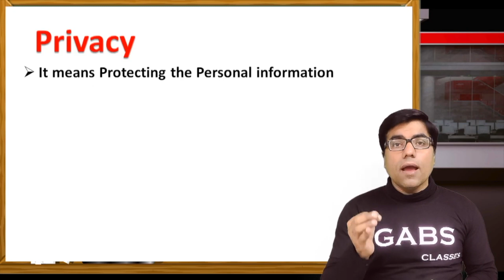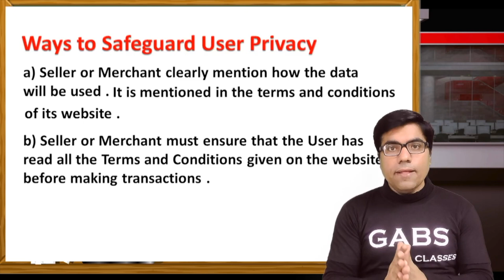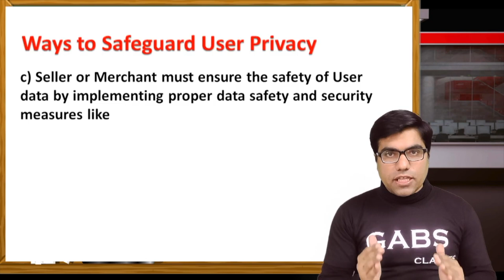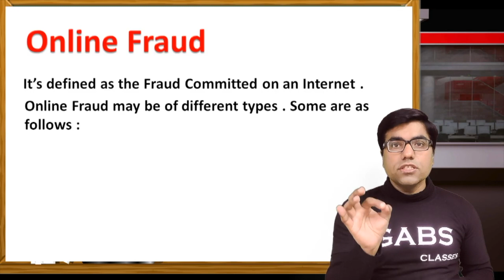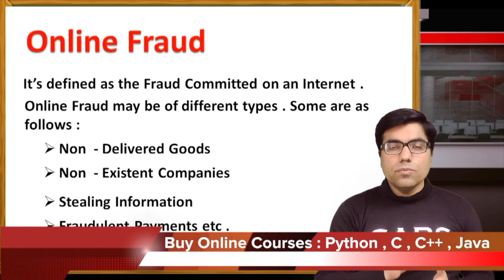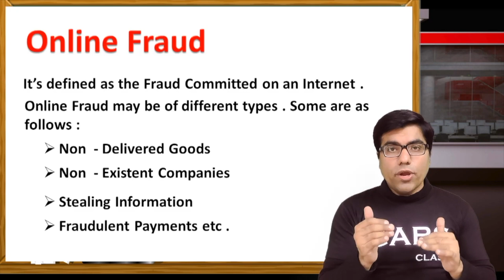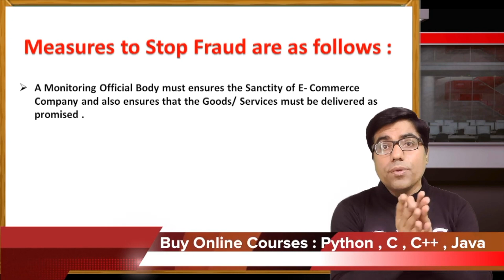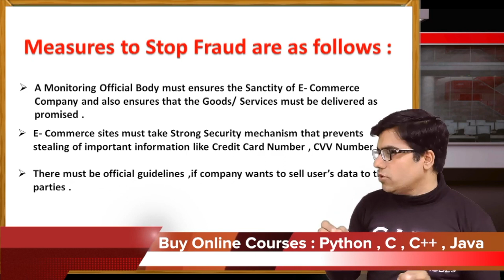Societal Impact Class 12 ip | IP Class 12 Term 1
his is the second video that will help student to learn societal impact class 12 ip.
Students who is appearing for ip class 12 term 1 must do societal impacts because it’s one of the easiest and important chapter.
This is the first video of societal impact class 12 ip .
Mostly likely two or three  more videos will come that will cover societal impact class 12 ip one shot.
If one is looking for societal impacts class 12 ip one shot video then they should not watch this video because this video doesn’t cover societal impacts class 12 ip one shot.
This is for sure those who watch this video that is based on societal impact class 12th, will surely like the way GABS CLASSES teaches.
As per latest syllabus of ip , new chapter societal impact class 12 ip 2021 introduced by cbse.
Moreover if someone wants societal impact class 12 ip notes, then they can buy but they have to pay charges.
One can call GABS CLASSES to know How much one has to pay because amount keep on changing .
So to learn societal impact class 12 complete chapter one must watch few more videos that will be coming soon.
This is for sure after watching GABS CLASSES CLASS 12 IP Series and also after buying notes one can confidently say that they know societal impact class 12 ip full chapter.
For societal impact class 12 ip important questions, one must watch video properly based on societal impact class 12 ip as well as must do societal impact class 12 ip notes and also refer few sample papers that will be covering societal impact class 12 ip important questions.
So prepare for Societal Impact Class 12 as well as ip class 12 term 1 .
All the best Students for IP CLASS 12 TERM 1 Exam and Keep watching GABS CLASSES CLASS 12 IP Videos..